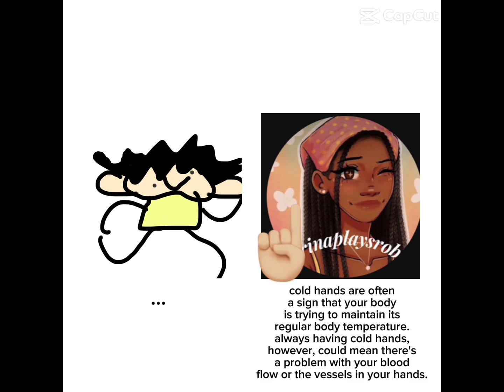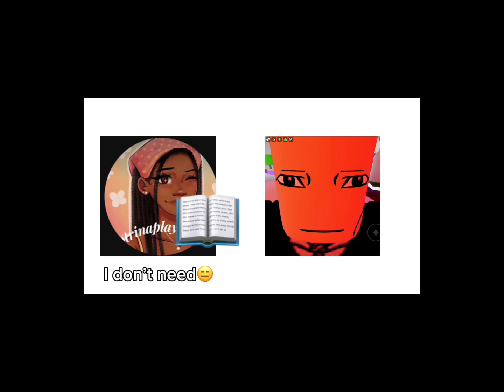I made templates on capcut with me and my friends! (Part 5) ⚠️TW: Swearing, Blood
Characters used:
@quandian_695 (Me :D)
Forklift 🗿(channel got banned idk how)
@𝑨𝒂𝒍𝒊𝒚𝒂𝒉, 𝐀𝐫𝐢𝐚 𝐑𝐨𝐛𝐥𝐨𝐱
Marvin 🦫 (From Roblox Survival Game)
Sad Baby Egg
Kiki the Cat 🐱
lil quandale :D